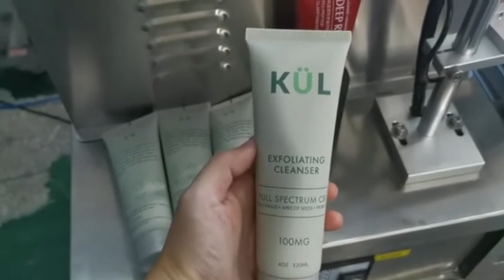manual plastic tube sealing machine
manual plastic tube sealing machine Ultrasonic type

Work Process:
Manual feeding tubes → Auto orientation → Auto sealing →Auto producing date printing  → Auto trimming → Auto tubes output

Application:
Plastic Tube ;Aluminum Plastic Tube; Composite tube